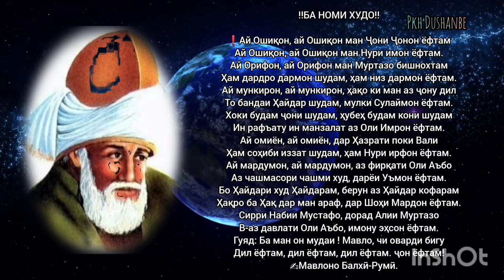Сирри Набии Мустафо, дорад Алии Муртазо. Мавлоно Балхӣ-Румӣ